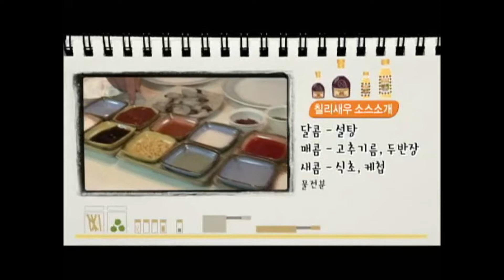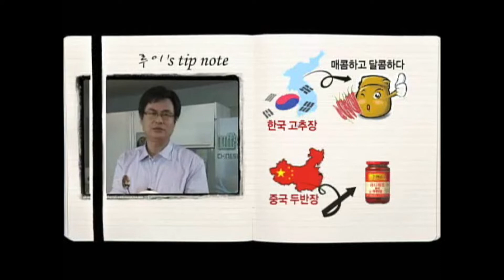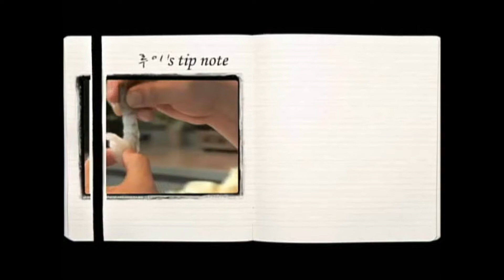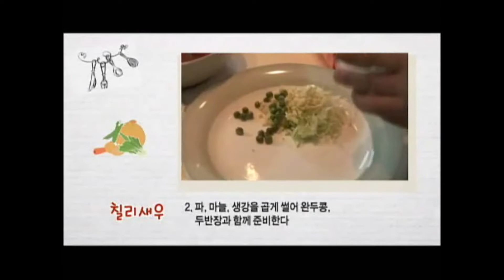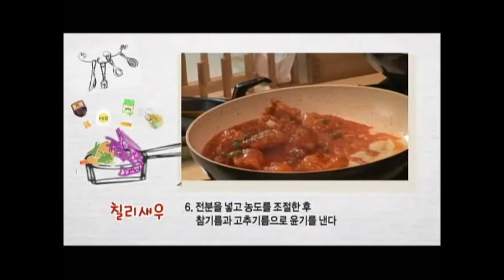[여경래셰프의 쉬운 중식요리] 루이의 니하오 키친 2편_ 칠리새우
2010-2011년 푸드tv에서 방송된 여경래셰프의 루이니하오 키친 두번 째 편
칠리새우

중식 쉽게 만들기 함께 도전해 보세요!